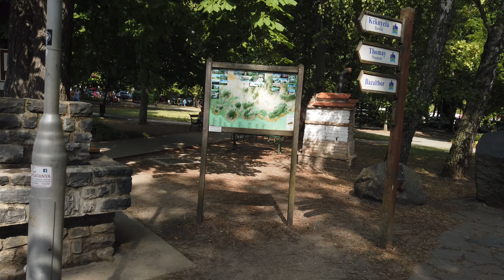Balaton Badacsony Tihany strand Gödrösik Dji Osmo pocket 4k MCUV filter.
A Badacsony a Tapolcai-medence legmagasabb tanúhegye, amely a Balaton két öble között magasodik. A nagyjából kör alakú hegy kerülete 11 km. Oldalát 280 méteres magasságig – szőlőtermesztésre kiválóan alkalmas – különféle laza üledékek borítják, efelett szürke bazaltsziklák és kőfolyások bukkannak elő az erdő sűrűjéből.

Keletkezéstörténete a medence többi tanúhegyével közös: a kb. 11 millió évvel ezelőtt beltengerré záródó és kiédesedő Pannon-tenger lerakódott üledéke felett mintegy 4,5 millió évvel ezelőtt megindult vulkanikus tevékenység alkotta bazaltalakzatokból alakultak e hegyeink, amikor az őket körülvevő üledéket az erózió elhordta.[2]
wiki

Gödrösi Strand